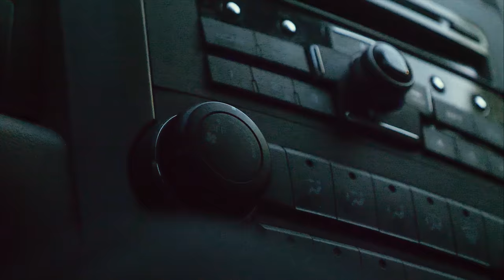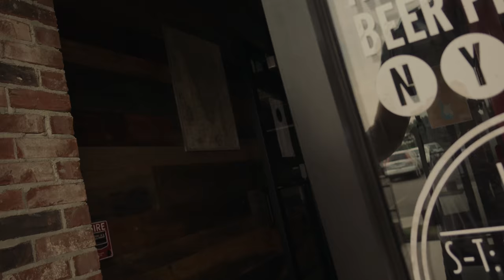one of my favorite magic inventors (American Magic: Episode 2)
read my book

Gear:
Panasonic GH5
Sony RX100 IV
DJI Mavic
Graded in FCPX with FilmConvert